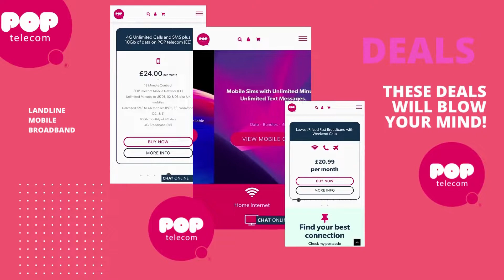Looking For The Best Broadband Deals UK ?